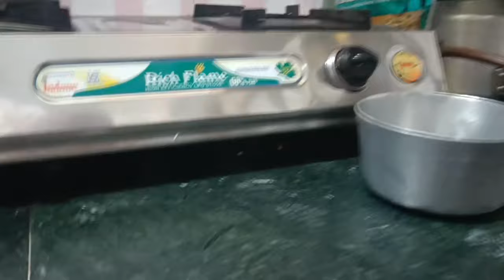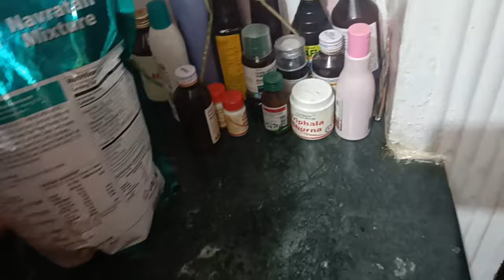Kya हाल कर रखा है घर का इन्होनें 🫢|| सारा दिन निकल जाता है यूं ही